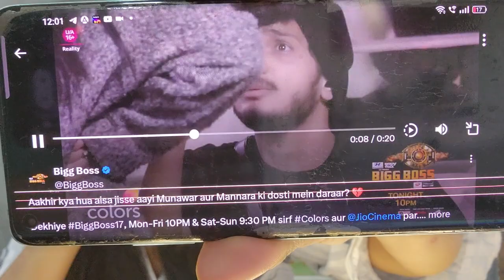Bigg Boss 17 Promo Mannara -Munawar ka hua bada jhagda | Dono ne todi Dosti | naya Baby Sitter koun?